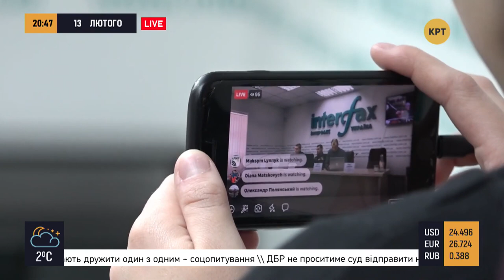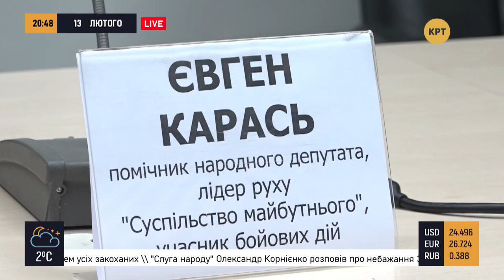Парубия допросили в ГБР – Прайм. Аналитика с Коцабой // 13.02.2020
В Польше раскритиковали украинский земельный закон. Бывшего спикера Верховной Рады Парубия допросили в ГБР. Лидер «С14» Евгений Карась заявил, что за активистами следит МВД. События обсудил ведущий Руслан Коцаба с народным депутатом предыдущих созывов Владимиром Зубановым и политическим консультантом Екатериной Одарченко.

0:37 - Андрей Ермак в составе РНБО
10:32 - Поляки обратили внимание на монополизацию украинского рынка земли
35:06 - Парубия допросили в ГБР
43:39 - Пресс-конференция Карася и жалобы на преследования радикалов
53:28 - Рекордный салют в США

У Польщі розкритикували український земельний закон. Колишнього спікера Верховної Ради Парубія допитали в ДБР. Лідер «С14» Євген Карась заявив, що за активістами стежить МВС. Події обговорив ведучий Руслан Коцаба з народним депутатом попередніх скликань Володимиром Зубановим та політичним консультантом Катериною Одарченко.

Распространи это видео!